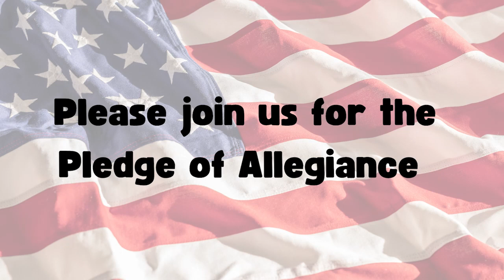Mrs Yanchunis' 6th Grade Class Leads the Pledges